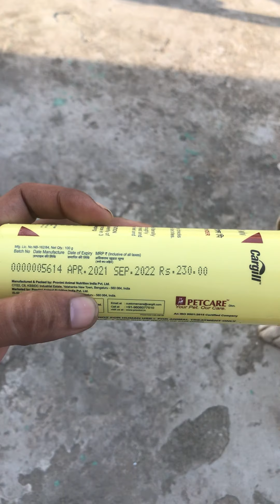Ticks remove trick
Ticks are most commonly found around a dog's head, neck, ear and feet. A tick feels like a small bump on your pet's skin. And removing trick…🐕🐕🐕🐕🐕🐕